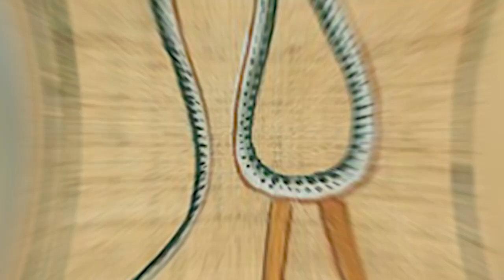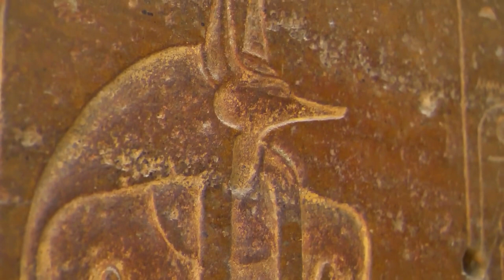Why Amun-Ra Is The HIDDEN God Of Egyptian Mythology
Have you ever wondered why Amun-Ra, the god of Egyptian mythology, was known as the hidden one? He was the creator god who brought himself into existence and was believed to have created everything in the universe. Despite being the chief god throughout most of Egyptian history, his true form was said to be unknowable, and his name meant the hidden one. In this video, we will delve into the mysteries surrounding Amun-Ra, his origins, his depictions, and his significance in Egyptian mythology.

taggs: mythology,ancient egyptians,egyptian gods,complete guide,weird habits,pharaoh,pyramids,ancient egypt,mysteries,history,shocking truth,shocking truth revealed,undisclosed,powers,day in the life,Osiris,Amun-Ra